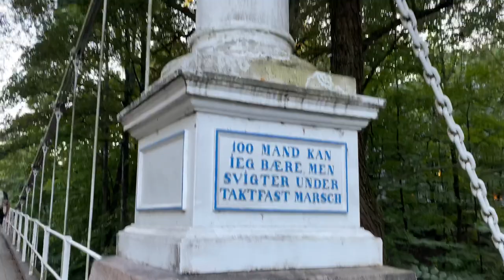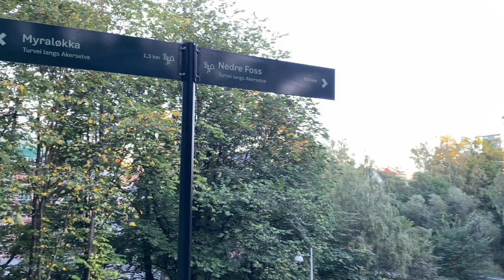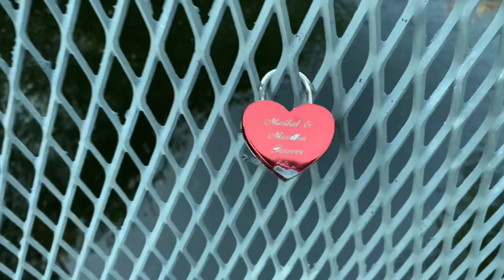OSLO NATURE AKERSELVA RIVER 💖🇳🇴 september 2021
DO YOU NEED FRESH AIR?!!
A beautiful walking and watching along the river in the heart of Oslo.